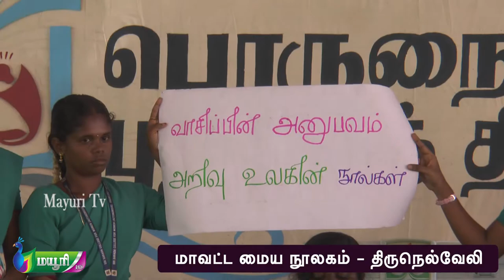புத்தக வாசிப்பு விழிப்புணர்வு நாடகம் | சாராத கல்லூரி மாணவிகள் | பொருநை நெல்லை புத்தகத் திருவிழா 2022